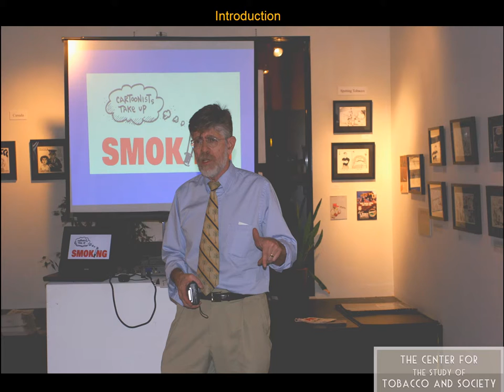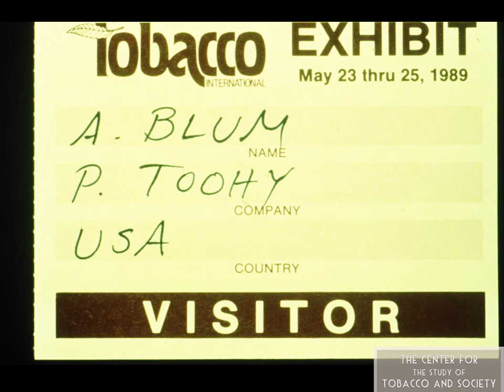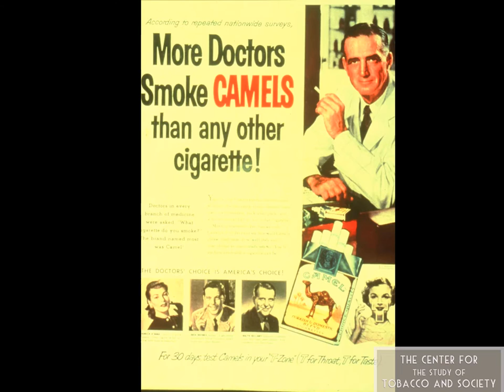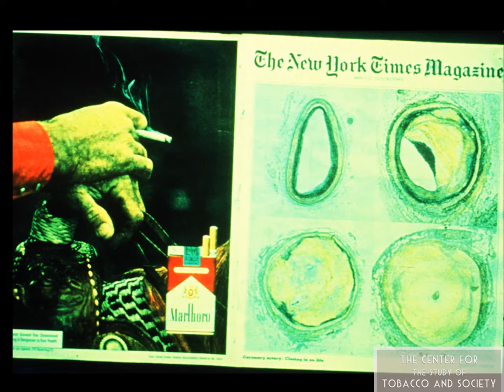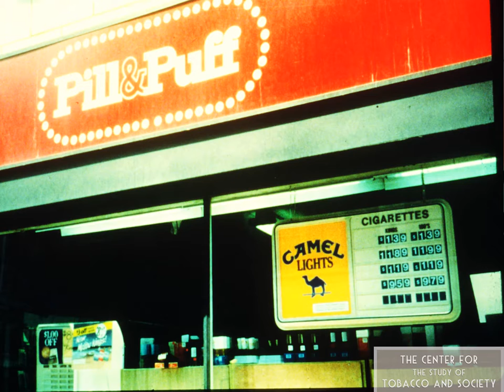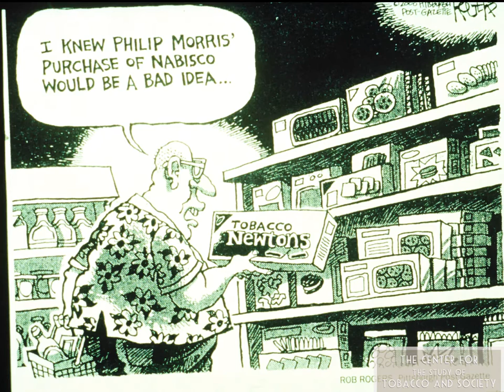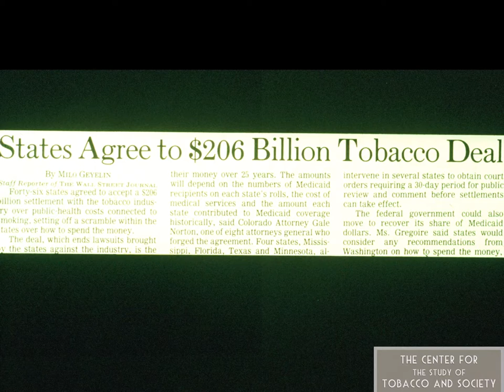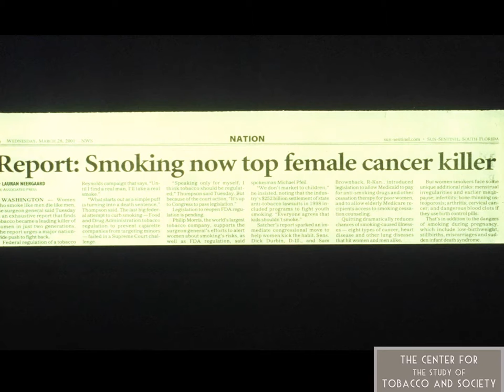Cartoonists Take Up Smoking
The presentation given by Dr. Alan Blum in Toronto, ON. The images are from the hundreds of editorial cartoons that he collected from cartoonists around the United States to illustrate the fight against Big Tobacco.